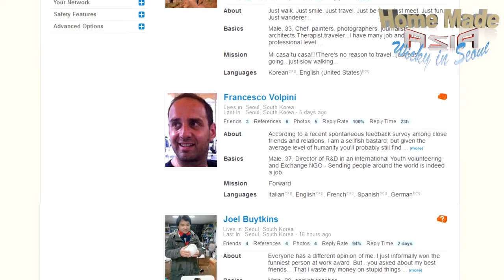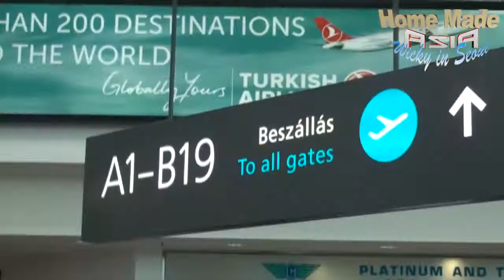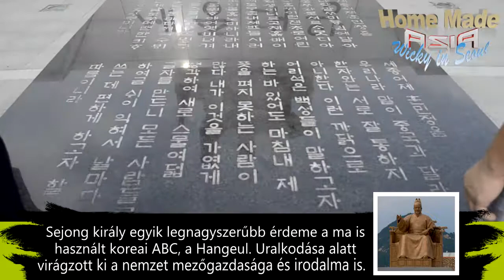HMA - Wicky Szöulban 1. rész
Énekesünk idén Szöulba látogatott a K-pop Fesztivál in Gangwon verseny előtti héten.
Most megnézhetitek az ott töltött egy hetének az első fejezetét.